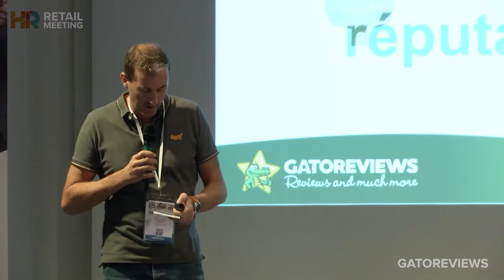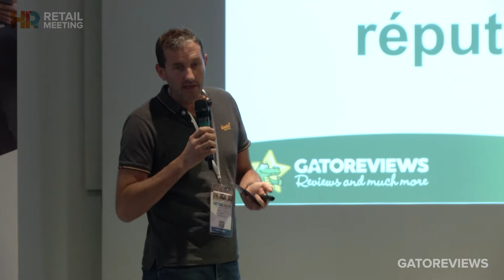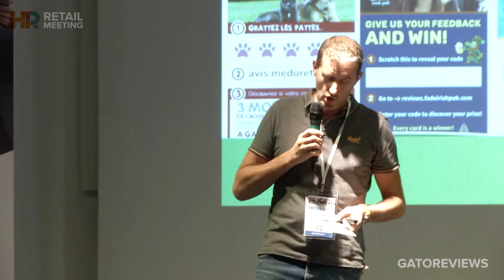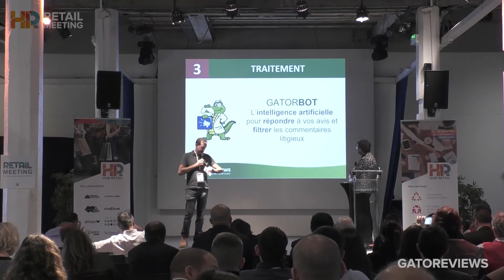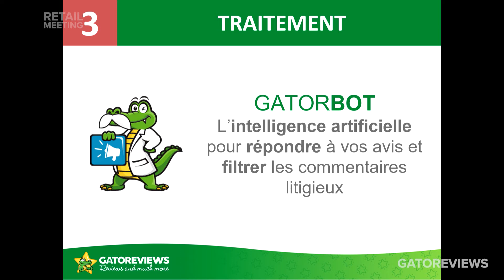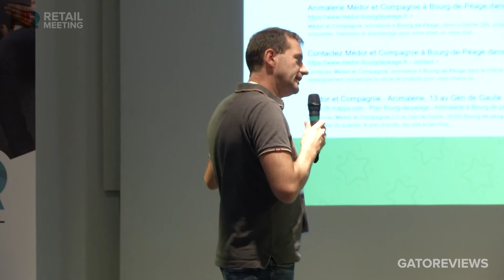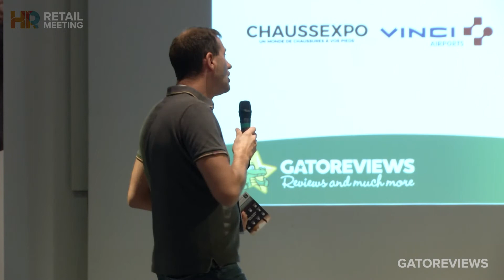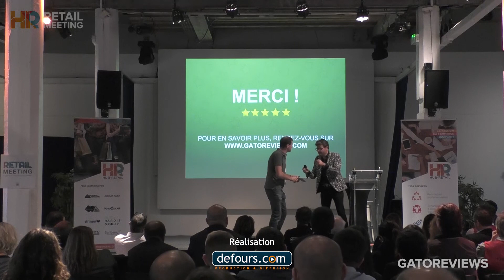Retail Meeting du Hub-Retail : Pitch de GATOREVIEWS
Hub-Retail organisait son 1er Retail Meeting avec la présentation de 22 pitchs d'innovations : Pitch de Gatoreviews